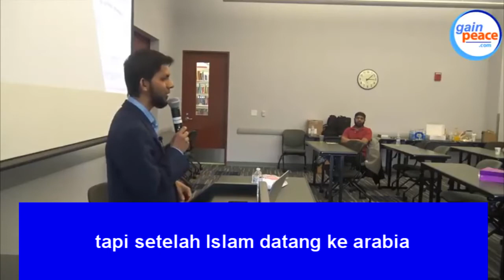Mereka Bertanya Tentang Poligami (Islam di Amerika)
Seiring dengan berkembangnya agama Islam di dunia barat khususnya Amerika, disisi lain gencar pula seruan2 anti islam (Islam Fobia) disana, dikarenakan banyak beredarnya informasi yang salah tentang Islam. Untuk  mengatasi hal tersebut, di Amerika banyak bermunculan organisasi2 kemasyarakatan yang tujuannya untuk menjembatani hubungan antar umat beragama, sekaligus memberikan informasi yang benar tentang Islam, dan juga sebagai wadah persatuan serta pembelajaran terutama bagi para mualaf disana. Salah satu diantaranya adalah Gain Peace, yang berdiri di Chicago, diprakasai oleh seorang dokter migran  India bernama Dr, Sabeel Ahmed. Salah satu kegiatan mereka adalah mengadakan 'Open House' di mesjid2 setempat untuk mengundang masyarakat sekitar baik muslim maupun non-muslim,  sekaligus memberikan penjelasan2 yang benar tentang Islam. Acara tersebut biasanya disertai juga dengan berbagai kegiatan, seperti pameran tentang budaya Islam, mencoba mengenakan Hijab, Makan dan kegiatan lainnya.